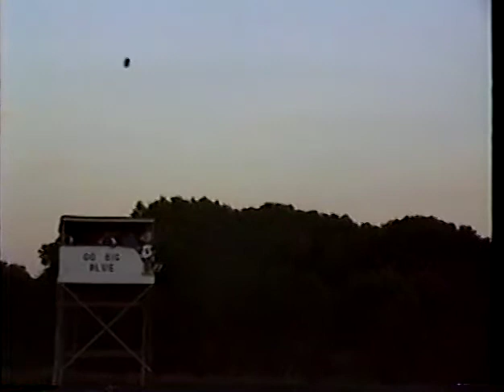1995 Fort Calhoun vs Ashland Greenwood (B Footage)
1995 Fort Calhoun vs Ashland Greenwood. Secondary camera footage. Final Score FC 7 Ashland Greenwood 14